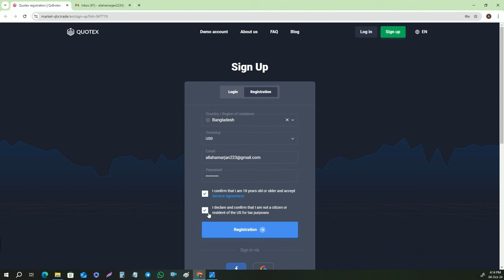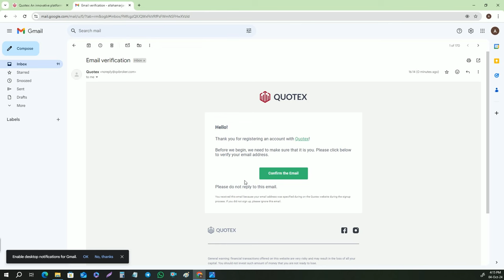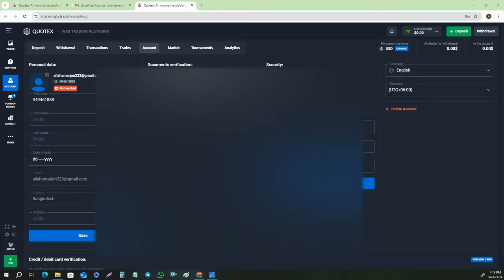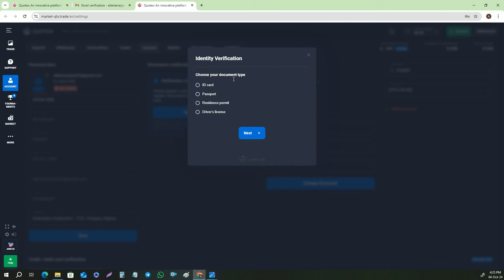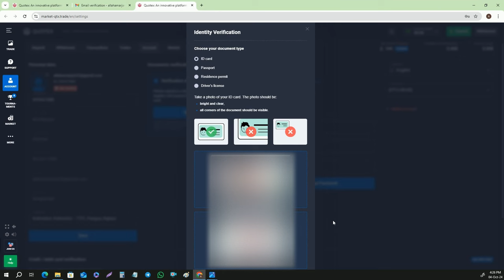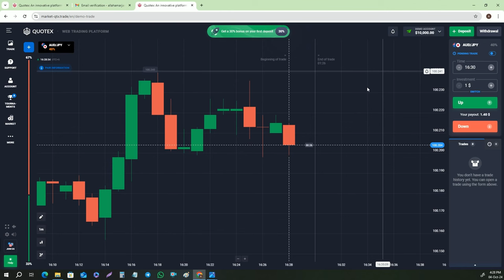কিভাবে Quotex Account খুলে ভেরিফাইড করবেন | How to Create a Quotex Verify Account | Quotex Trading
যারা আমাদের রেফার লিঙ্ক থেকে একাউন্ট করবেন, তারা আমাদের free signals group এ join হতে পারবেন এবং তাদের একাউন্ট সম্পূর্ন নিরাপদ থাকবে। যদি ভবিষ্যতে কোন সমস্যা হয় তাহলে আমরা ব্যাক্তিগত ভাবে সমাধান করে দিবো | ইনশাআল্লাহ

আমাদের সিগনাল গ্রুপে জয়েন হতে চাইলে, Quotex অথবা Pocket Option একাউন্ট খুলে ডিপোজিট করে Account ID Number সহ স্কিনশট আমাকে টেলিগ্রামে দিবেন। আমরা দেখে সিওর হয়ে আপনাকে আমাদের VIP Signal গ্রুপে Add করে নিবো।
ডিপোজিট আপনার ইচ্ছা মত যত খুশী করবেন। 10$ ডিপোজিট করলেও আমাদের সিগনাল গ্রুপে Add হতে পারবেন। তবে 20-50$ ডিপোজিট করলে আপনার জন্য ভালো। প্রতিদিন ভালো প্রফিট করতে পারবেন। ডিপোজিট বেশি থাকলে বড় বড় ট্রেড নিতে পারবে।

আমার বিশ্বাস পরবর্তী রিভিউটা আপনার হবে।
আমার ৬ বছরের অবিজ্ঞতা ২০১৯ সাল থেকে ইউটিউবে বাইনারি ট্রেডিং নিয়ে ভিডিও আপলোড করি। এখন অনেক ট্রেডার থাকলেও তখন তেমন কেউ ছিলনা। আপনি নিজেই যাচাই করে দেখবেন।